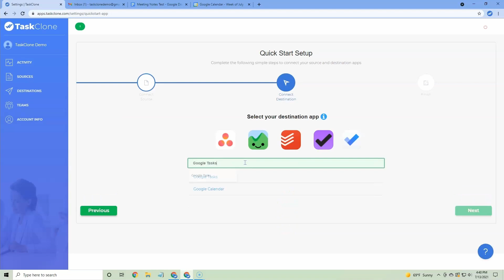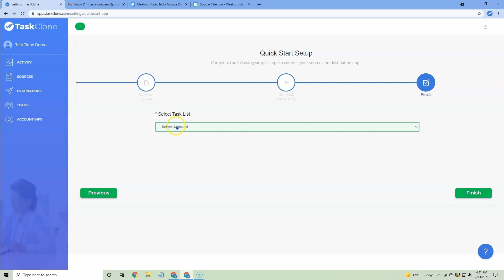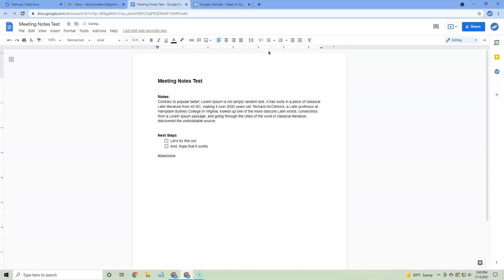Google Docs Setup and Use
Quick video walkthrough of setup needed to work with Google Docs.

00:00 - Google Signup
00:15 - Connect Source (Google Docs)
00:36 - Connect Destination (Google Tasks)
01:11 - Install our Google Docs Add-on (See link below)
01:38 - Authorize Specific Google Doc
01:58 - Process Tasks (See it in action)

**Be sure to disable pop-up blockers**